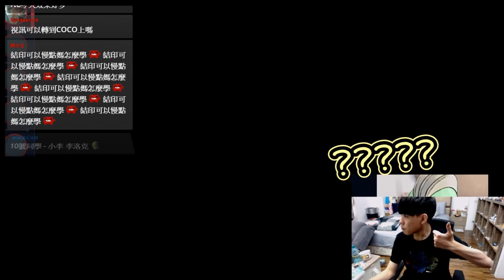LOL精華｜NL｜喵內喵內~被Coco爆料睡覺講的夢話? 發病Clip合集